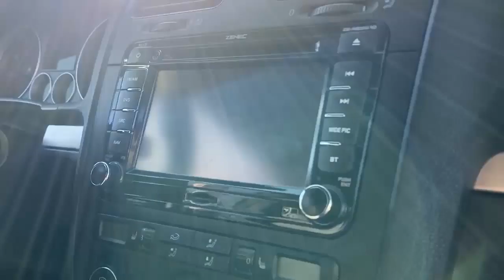Seat Leon 5F Fr & VW Golf 5 GTI 30 Edition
♠ - J'espère que vous aimerais - ♠

►You can add me on snap-chat: marcelomr.gs1